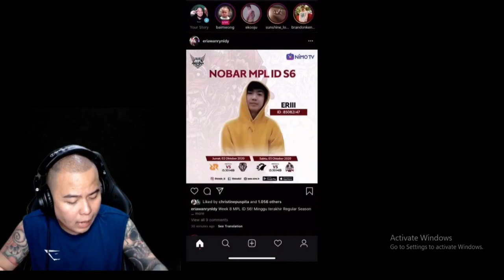MARSYA GAGAL REVIEW SKIN GARA2 INGYIN !!! LIAT APA YG DI LAKUKAN MARSYA KE INGYIN